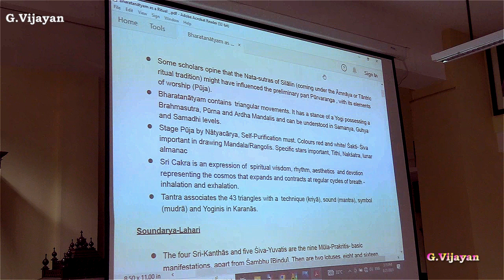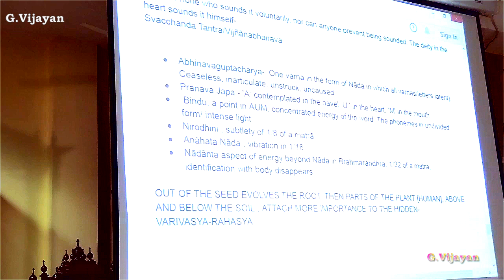Bharatanatyam as A Ritual - National Seminar On Arts and Architecture, KSRI, Dr. Padmaja Suresh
Dr. Padmaja Suresh , Director Atmalaya , Bangalore - Bharatanatyam as A Ritua  - National Seminar On Arts and Architecture, KSRI,, Chennai

The Kuppuswami Sastri Research Institute 75th Anniversary Celebrations National Seminar On Arts and Architecture In Collaboration with The Samskrita Academy, Madras - 21 & 22 August 2023,  Venue : Sri Chandrasekharendra Saraswati Mandapam , Sanskrit College Premises ,84, Thiru Vi Ka Road, Mylapore, Chennai 600004.